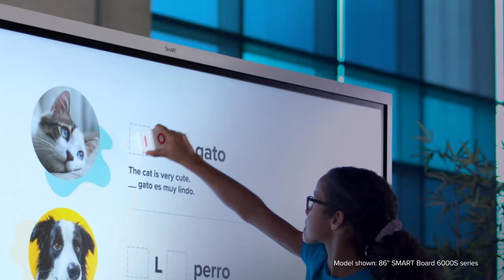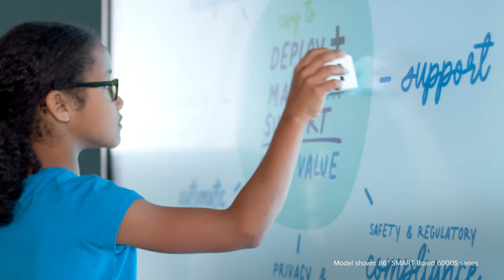Discover a SMART Interactive Display for Your Classroom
Introducing SMART’s family of interactive displays for education! Discover why SMART’s range of high-quality interactive displays are the best choice for any education budget, giving you more connected classrooms, engaging learning, and simple deployment, use, and support - all adding up to a solid investment.